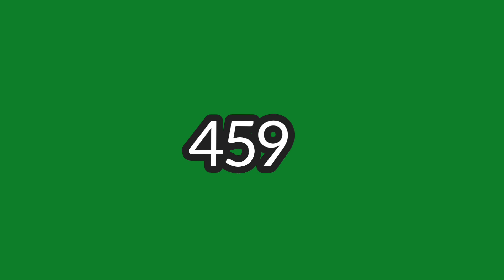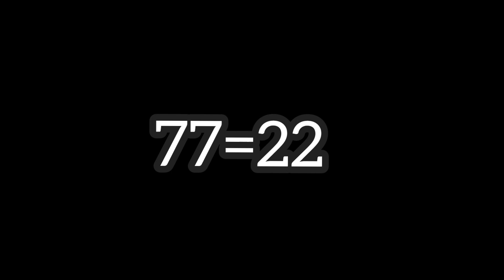BOULE CHO TIRAGE JODIA 28 FEVRIER 2024-BOUL KRAZE BANK#MONEY#ARGENT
Bienvenue sur la chaîne YouTube Carre magic boul cho lotto en Action" ! Explorez un univers où l'imagination rencontre l'action. Découvrez des vidéos inspirantes et éducatives qui vous guideront à travers des projets artistiques, des astuces de design, et des défis créatifs stimulants. Rejoignez notre communauté passionnée de créateurs et libérez votre potentiel artistique.